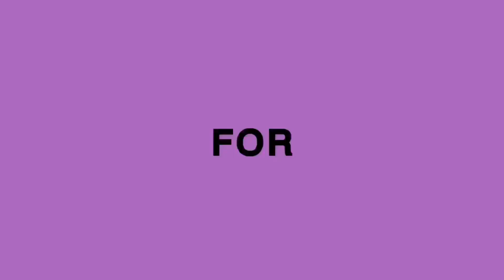The Spelling Bee- Brian Regan (read description)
This audio made me laugh so hard so hope you like it :)

It took a LONG, LONG, TIME